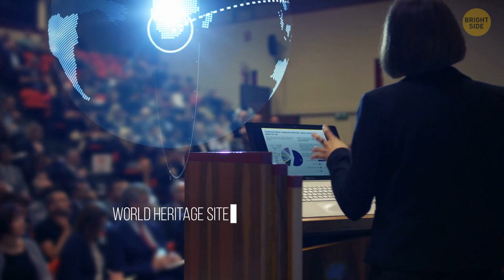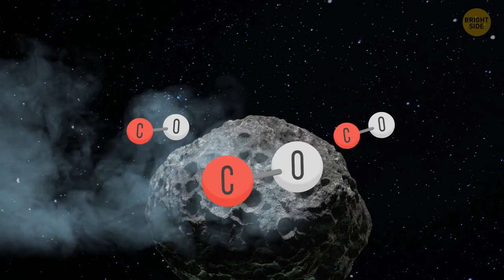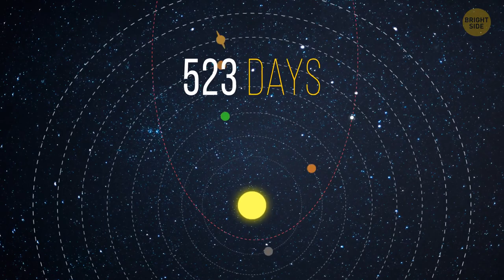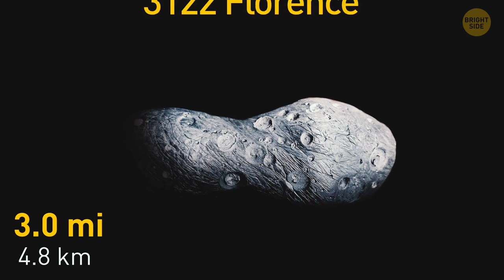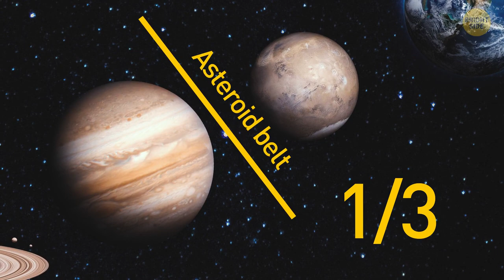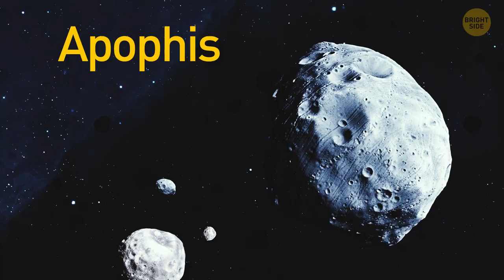Scientists Discovered a Crater From One of the Largest Meteorites to Hit Earth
How big was the asteroid that wiped out the dinosaurs? When did a meteorite last hit Earth? Was there a meteorite bigger than the dinosaur meteorite? Yup, there was! Let's take a look at the crater of a meteorite bigger than the dinosaur one. Isn't it exciting?